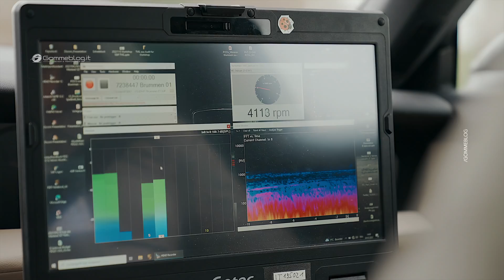Porsche’s Pursuit of Perfect Sound ... in a vehicle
A closing door, an engine warming up, and the windshield wipers gliding over the windshield — in a vehicle, there are countless sound sources. As a driver, you tend to take little notice of them. Only when something unusual rattles, thuds or crunches do you pay attention and wonder: is something not right here?

However, in a Porsche, all the natural, overlooked sounds produced during normal operation are meticulously harmonized. And not everything is truly overlooked. Some even contribute to the unique Porsche sound. To create this sound and make a journey in a Porsche an impressive and special experience, there are people like David Sadowski.

Sadowski is an acoustic engineer and works at the Zuffenhausen site in quality assurance and analysis. He has been with Porsche since 2015 and previously worked at the Weissach development site. Acoustics play a crucial role there, even in the pre-series of a model. Numerous vibration technicians and acousticians ensure the unique Porsche sound in every new vehicle. In 2018, Sadowski established acoustic quality analysis in Zuffenhausen, where he leveraged his expertise and cross-departmental measurement techniques.

The various sounds to check on

There are various types of sound analyzed in Sadowski’s department. They receive specifications from the development team and then check the sound design accordingly. They pay attention to the sounds produced by individual components. “The sound of an oil pump, for example, may be overshadowed by the sound of the combustion engine in the overall structure of a vehicle and therefore play a subordinate role,” explains Sadowski. “In an electric vehicle, the oil pump suddenly becomes a relevant factor in the vehicle’s sound design, as the electric motor operates much quieter and masks fewer background sounds — we then have to adjust it so that we can create the typical Porsche sound.”

Even conventional sounds like music or a podcast host are checked. Are all frequencies equally audible in the front right of the vehicle as they are in the rear left? “In quality assurance, we work closely with colleagues in the development department. Every piece of feedback we provide serves to improve the vehicle and the driving experience for the customer,” says Sadowski.

In addition, there are sounds controlled by the driver, such as when someone opens and closes the door. Here too, there are specifications that a Porsche vehicle must meet and that Sadowski’s team checks.